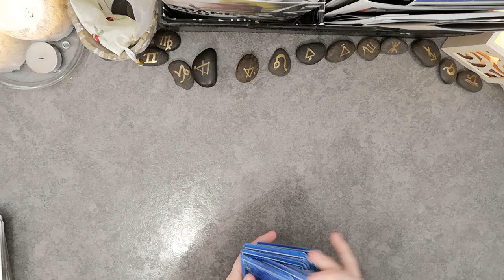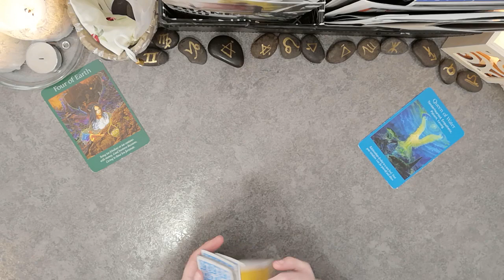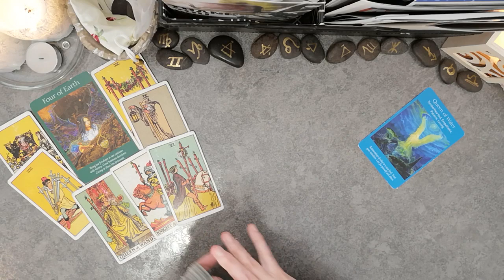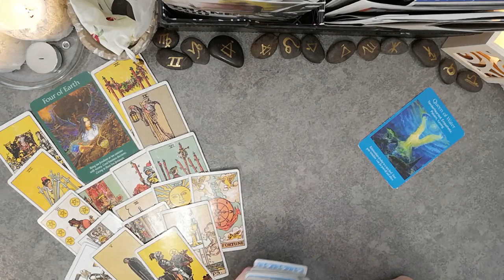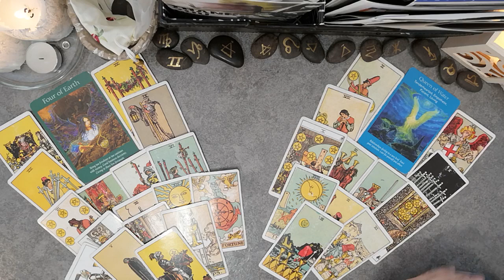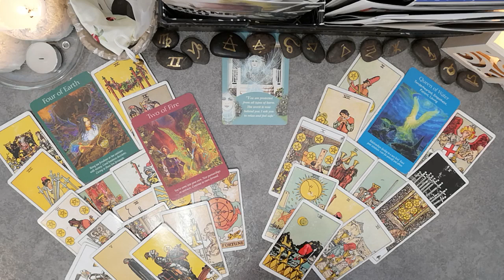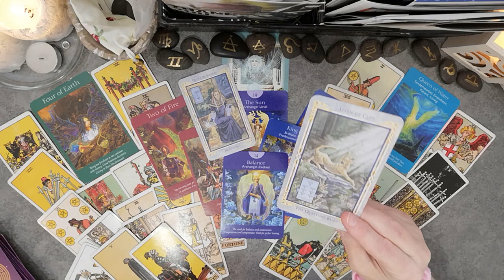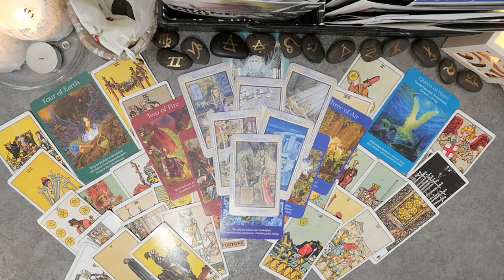♌Leo📸SnapShot🎬June 2019💰💵❤️Walking away? Heading right back to your soulmate. Feel Safe.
I appreciate all of your likes shares and subscriptions to my channel. I am truly blessed to be of service to the collective consciousness.  Love and Light. Guiding Halo

To Book A Personal Reading: Click on this link and fill out the form at the bottom of the page.

Tarot Decks I am Using:
The Rider Waite deck. The Messages from your angels Doreen Virtue, Angel Tarot Cards by Doreen Virtue and Legend Arthur Tarot Deck. :)

Thank you to all who enjoy my readings and tell me so.
To Comment on a Video:~
Mobile: Comment on a video by scrolling down to the bottom of the page.
There will be a comment section.
PC: Scroll down underneath the description on the video.
If you would like to donate to help keep this channel running, you may do so on PayPal by sending funds to and please make sure you add a note saying "donation". There is a spot for a note when you are sending your donation. Thank you to all who enjoy my readings and tell me so. If using a mobile you can comment on a video by scrolling down to the bottom of the page. There will be a comment section. Also on PC by scrolling down underneath the description on the video.LeoJuneTarot Guiding Halo